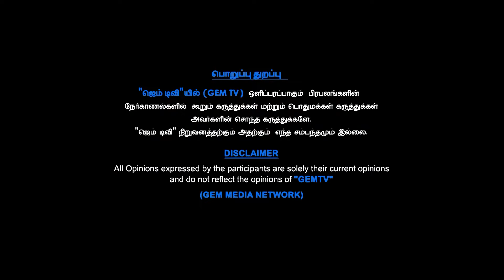அண்ணாமலை லண்டன் செல்லும் ரகசியம்..! உண்மையை போட்டுடைத்த திருச்சி சூர்யா..! | GEM TV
Discover the hidden secret of Annamalai London with Thiruchi Surya in this exclusive episode on GEM TV. Uncover the truth behind the mystery as we take you on a journey to London.
Join us on GEM TV as we delve into the secret of Annamalai London with Thiruchi Surya. Uncover the reality behind the mystery in this special episode.

LCN NUMBERS: -
TAC TV : 137
TCCL : 121
VK Digital : 98
Aadhaar Digital Vision: 188
JAK TV : 70
Akshay cable : 145
CTN : 133
U Digital ( Tenkasi )- 533
4k Digital ( Arakkonam ) - 42